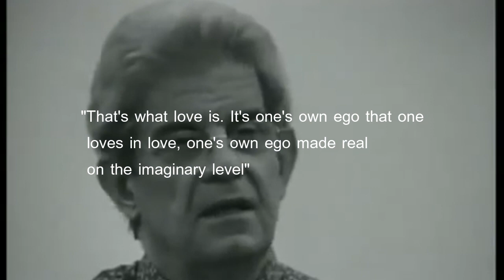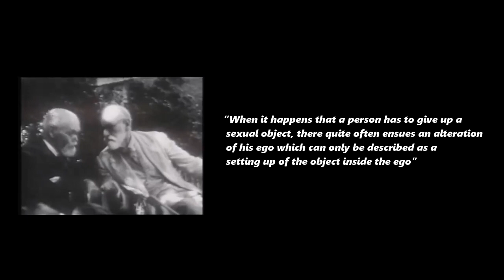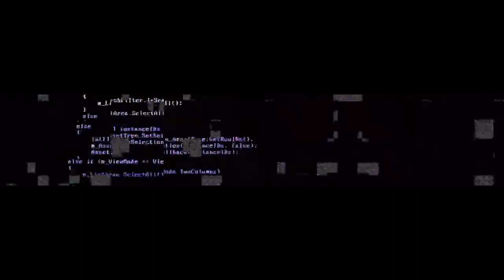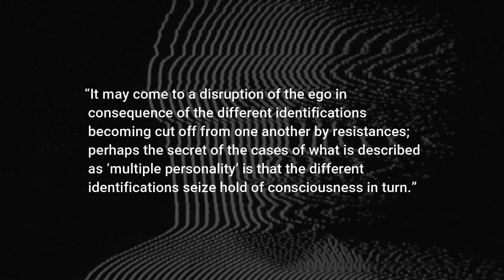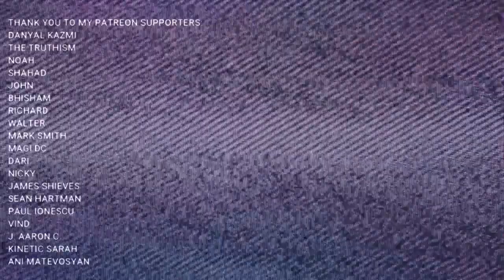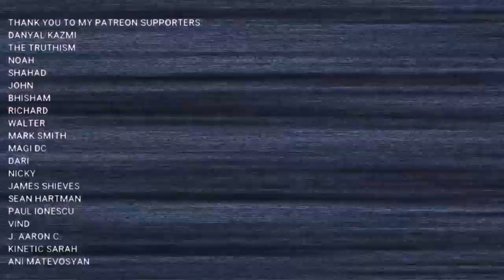The Digital Devouring Mother & Libido Theft | Freud, Carl Jung & Lacan | Psychoanalysis & Philosophy